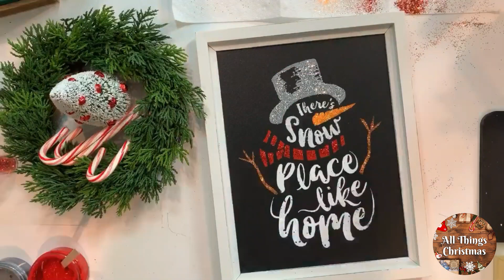DIY Christmas Home Decor - Rustic Glitter Snowman with Magnolia Mercantile of Chalk Couture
Every week we'll be featuring an amazing DIY Christmas Home Decor, and DIY Crafts from our friends at Magnolia Mercantile, please visit their pages:

🎄 Join my Christmas Community 🎄